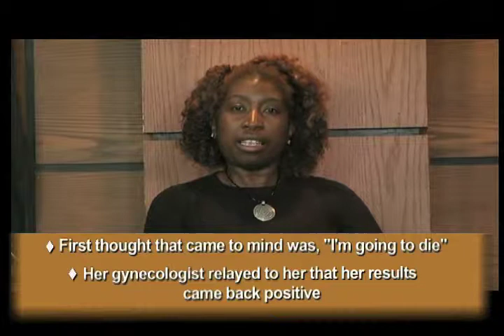"Breast Cancer in Black Women - Get the Facts about Dense Breast Tissue." (on OneWorld)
Esther Duncan has no Breast Cancer in her immediate family.  She does not smoke; exercises regularly and is very proactive about health and well-being. Because she has dense breast tissue, since the age of 35 she has been diligent about performing monthly breast self-exam.  That diligence in self-examination  made a difference.  At age 37 she discovered a lump in her breast; it was cancer, and it was caught early.